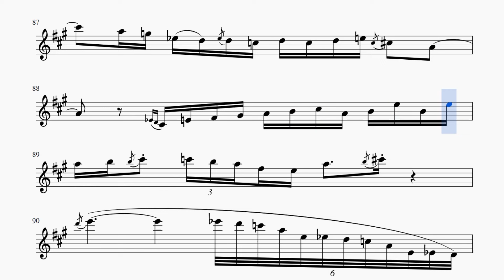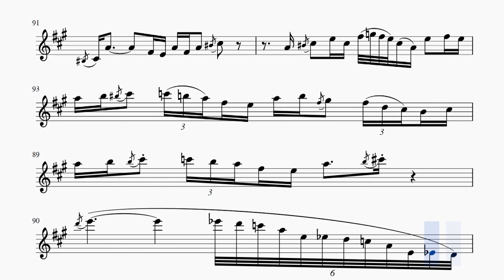You Make Me Smile by Dave Koz and Jeff Koz.+version in B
Сделано по заказу с ограничением на публикацию "- версии". По вопросу приобретения обращаться по электронной почте